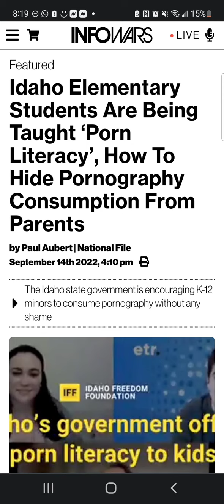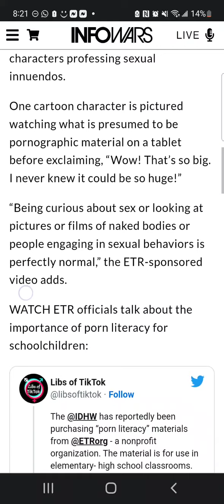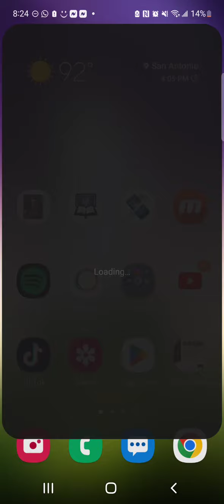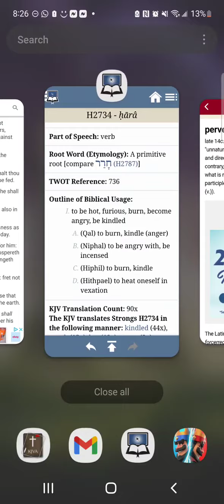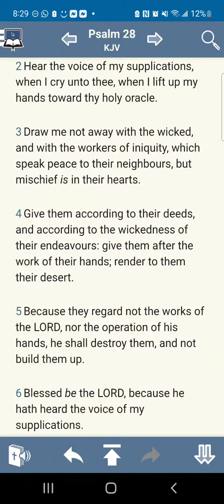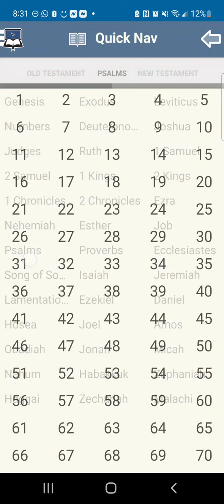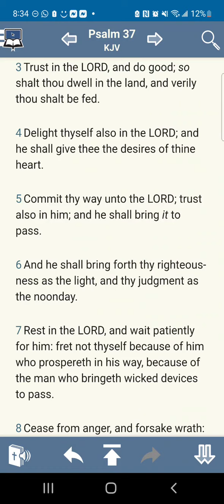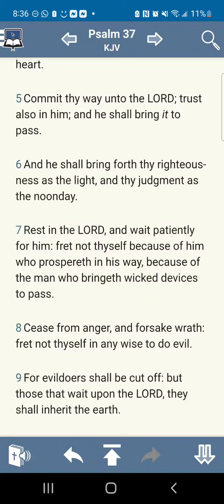His light shall be put out!!!🛸🔥💫